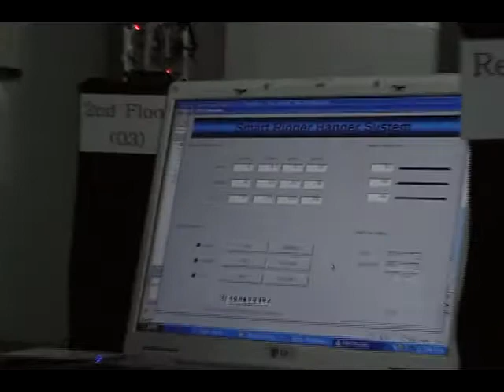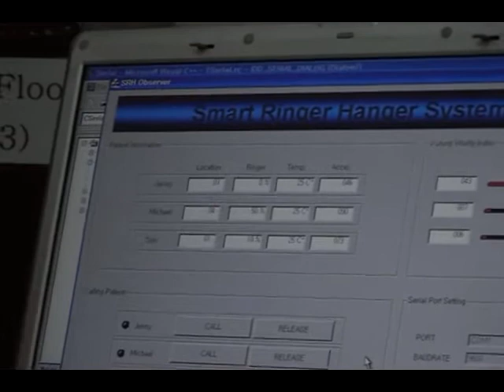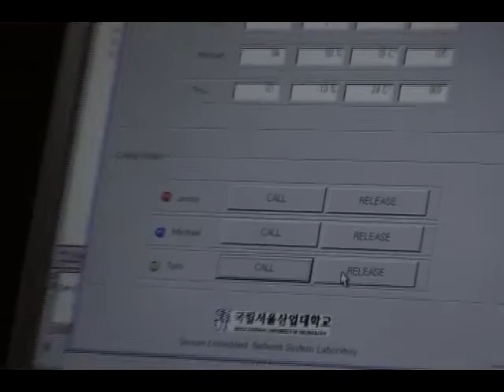Smart Linger Hanger System using Zigbee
This is an application of Zigbee research project(Smart Linger Hanger System) in Seoul Natinoal University of Technology(Prof. Jung-Han Kim,